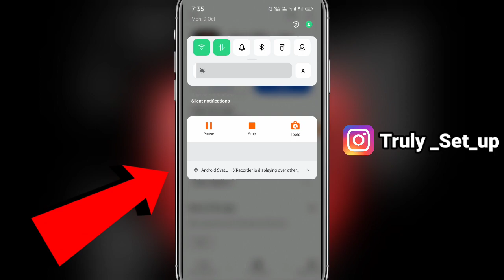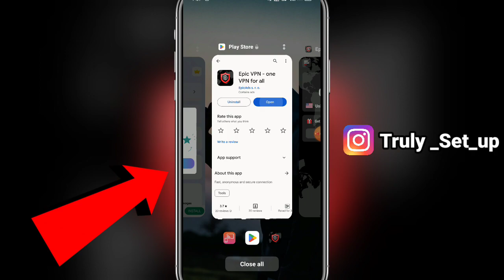Epic VPN Kaise Use Kare || How To Use Epic VPN App | Epic VPN One VPN For All Kaise Chalaye | Epicap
01. Epic vpn kaise chalate hai
02. Epic vpn kya hai
03. Epic vpn kaise use kare
04. Epic vpn chalane ka sahi tarika
05. Epic vpn kya hota hai
06. Epic vpn Full tutorial
07. Epic vpn one vpn all kaise use kare
08. Epic vpn one vpn how to use
09. Epic vpn full Hindi review
10. Epic VPN kya hota hai